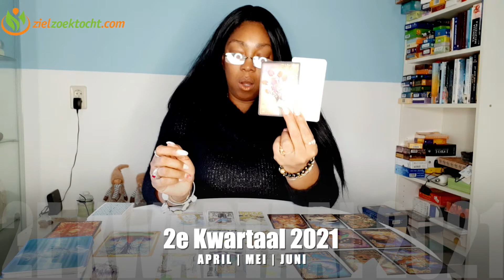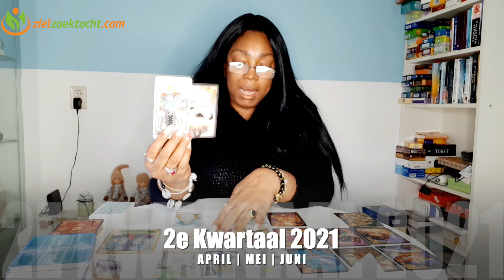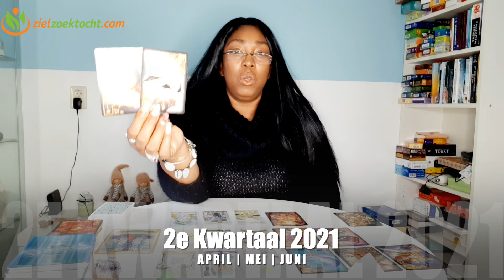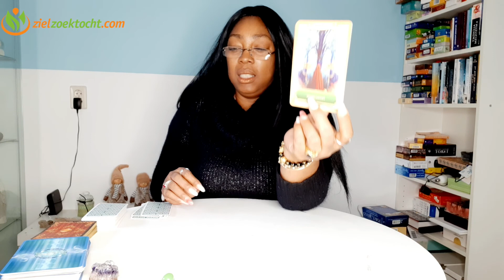KREEFT APRIL | MEI | JUNI 2021 💝 TAROT TOEKOMST VOORSPELLING LEZING🌺 U HEEFT DE SITUATIE GOKKEN🌟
KREEFT APRIL | MEI | JUNI 2021 💝 TAROT TOEKOMST VOORSPELLING LEZING🌺 U HEEFT DE SITUATIE VERKEERD GOKKEN🌟

2021 APRIL | MEI | JUNI TAROT VOORSPELLING LEZING
VOORSPELLING APRIL | MEI | JUNI 2021 💝 TAROT TOEKOMST VOORSPELLING LEZING🌺🌟